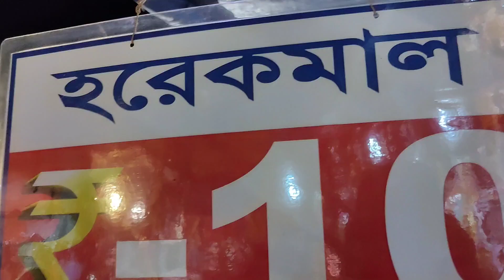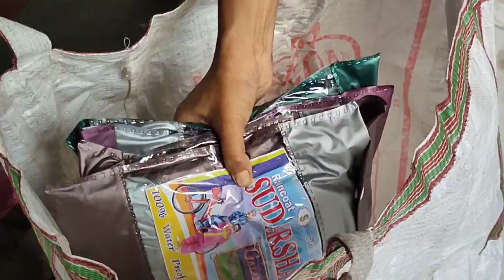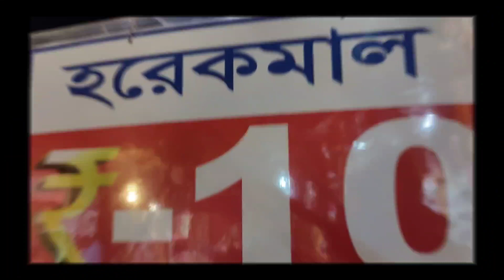বাঙালির প্রিয় রথযাত্রা 2022 | রথ দেখলাম ভোগ খেলাম জিলেপি পাপড় খেলাম দারুন মজা হলো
বাঙালির প্রিয় রথযাত্রা 2022 | রথ দেখলাম ভোগ খেলাম জিলেপি পাপড় খেলাম দারুন মজা হলো ‎@I Am Subhajit

Thnx For Watching Bondhura ❤️❤️❤️❤️❤️

@Cinebap Mrinmoy

odisha news
jagannath rath yatra
rath yatra
jagannath rath yatra 2022
jagannath puri
puri rath yatra
bhubaneswar news
latest odia news
ratha yatra
puri
jai jagannath
puri rath yatra 2022
latest news
cuttack news
jagannath
odia news
jagannath rath yatra live
rath yatra live
kalinga news
kalinga tv
hindi news
viral
vlogs
how to viral vlogs
vlog viral kaise kare
why my first vlog viral
aditya vlogs viral video
village vlog
First experience vlog
bengali vlog
my bengali vlog
bengali vlogs
bengali girl vlog
bangla vlog
vlog
bengali vlogger
bengali vlog channel
bengali vloger
bengali funny vlog
my bengali blog,bengali house wife vlog
village girl vlog
bangali house wife vlog
indial girl vlog
daily vlog
best bengali vlog,bengali life style
bengali vlog roast
worst bengali vlog
bangla lifestyle vlog
viral vlogger
viral vlog background music no copyright
viral vlog 2022
viral vlog song
viral vlog axom
how to viral a vlog
aunty viral vlog
make a viral vlog
viral bengali vlog
viral birthday vlog
viral my first vlog background music
mrb new viral background vlog song
my first vlog viral boy
viral vlog content
viral chaudhary vlog
girl cleaning vlog
viral couple vlog
viral video channel tv vlog
viral scandal cast vlog
viral vlog description
my first vlog viral on republic day
pooja viral vlog
viral vlog perjalanan
viral primer vlog
viral vlog rounderz
viral reels video vlogs
rk viral vlog
my first vlog viral republic day
my first vlog girl richa
viral finger sa vlog
first vlog viral song
merk vlog viral scandal
viral boy santanu vlog
my first vlog viral song
suraj viral vlog
bengali fitness vlog
bengali family vlog youtube channel
bengali vlog glowing skin এর রহস্য
bengali vlog girl
bengali vlog gublu dog
bengali girl vlog channel
bengali goa vlog
bengali gold vlog
bengali vlog haircut
bengali vlog hot cleaning
bengali vlog home tour
bengali vlog holi
bengali vlog happy with mamun
bengali vlog house cleaning
bengali vlog home
bengali vlog in usa
bengali vlog inside out
bengali vlog in hindi
bengali vlog in america
bengali vlog injection
bengali vlog jhinuk
bengali vlog jorhat book fair 2022 srikanto acharya programme